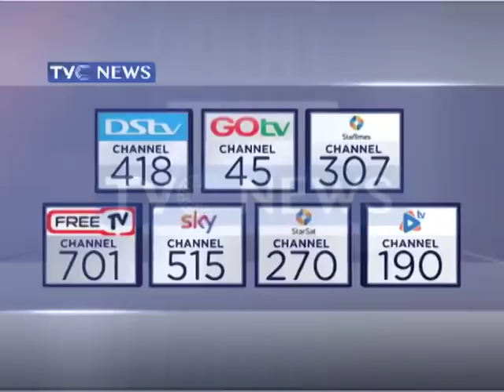APC disowns suit seeking third terms for President Buhari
Today on the programme, APC disowns suit seeking third terms for the President, Buhari resends external borrowing plan of 30 billion dollars rejected under Saraki, Dogara to National Assembly, and later on the show, NAFDAC raises alarm over expired rice in Nigeria. We will be hanging out with Wale Adeoye and Cyril Abaku